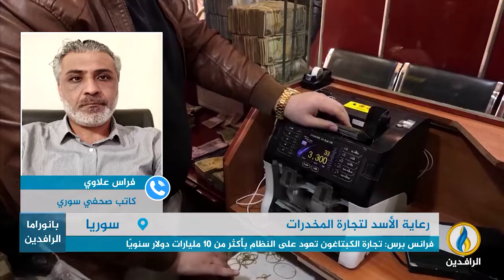مداخلة فراس علاوي بشأن تحول سوريا إلى دولة لتهريب وتجارة المخدرات